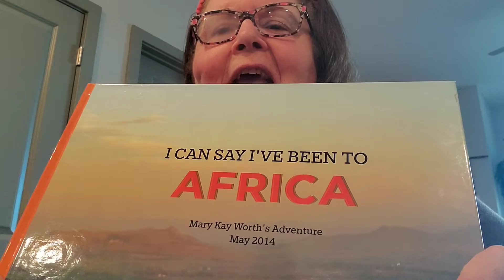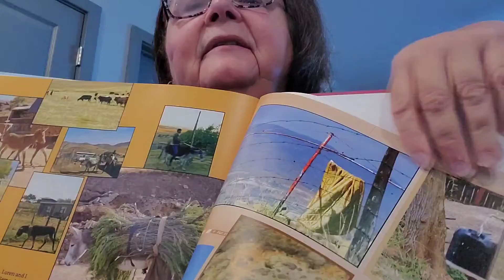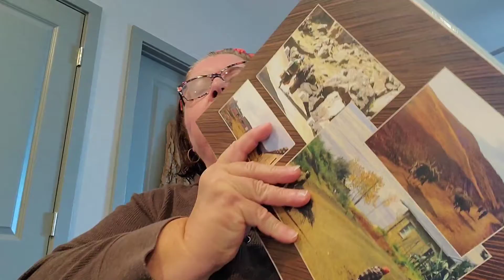52. Original, Unpublished Author Read: I Can Say I've Been to Africa cont